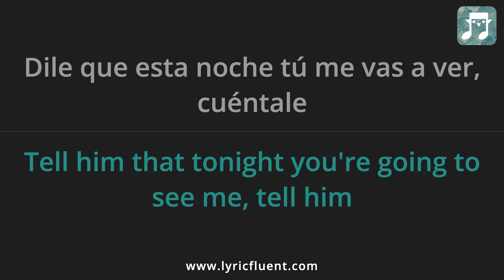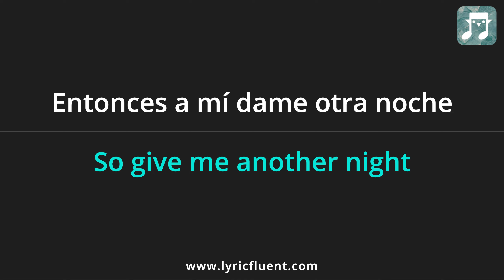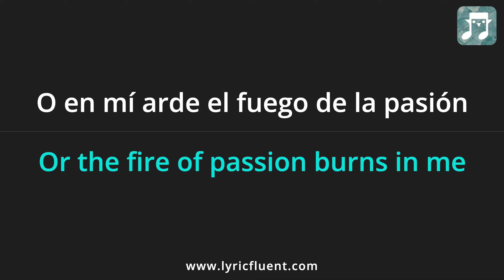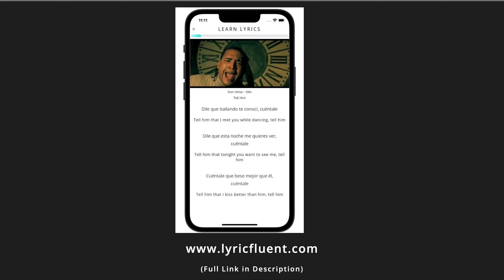Don Omar - Dile Lyrics English Translation - Spanish and English Dual Lyrics - Subtitles Lyrics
Or go directly to playing games based on this song on the web